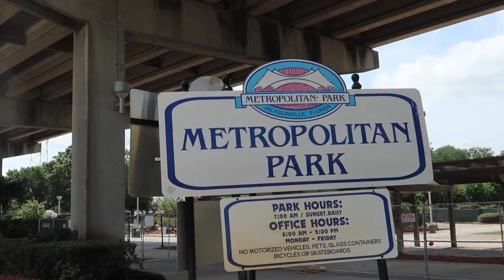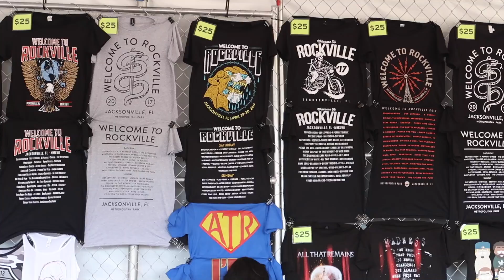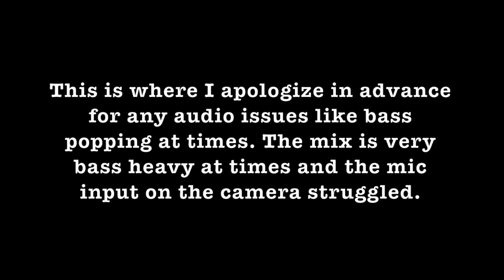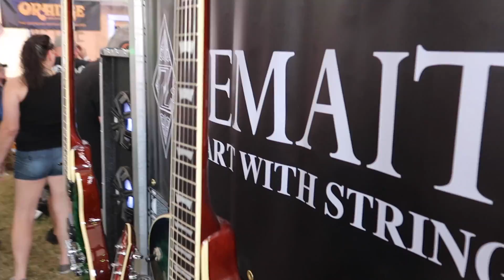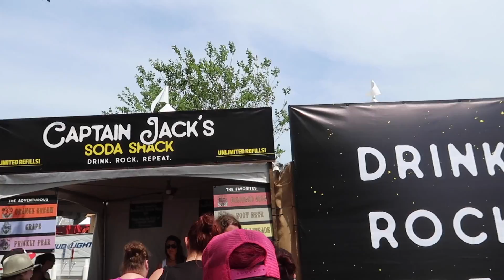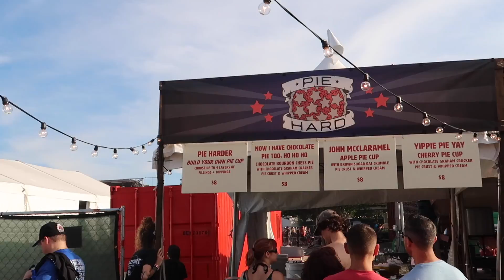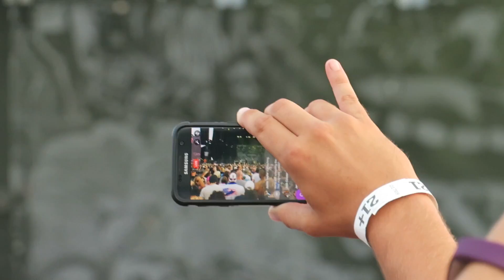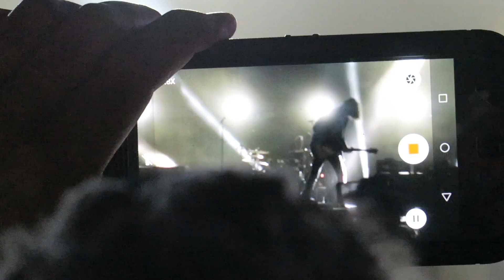Welcome To Rockville 2017 Day One: Dirt, Hills, & Loud Music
We return to Welcome To Rockville to enjoy 2 days of loud bands and atmosphere. and free Monster drinks!